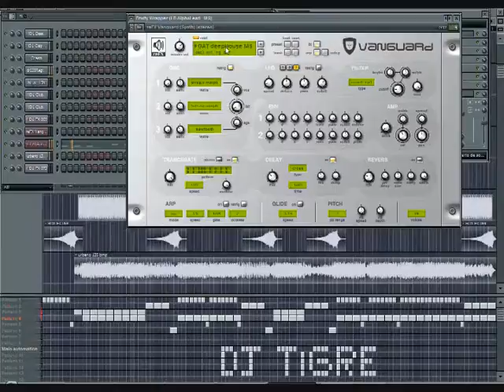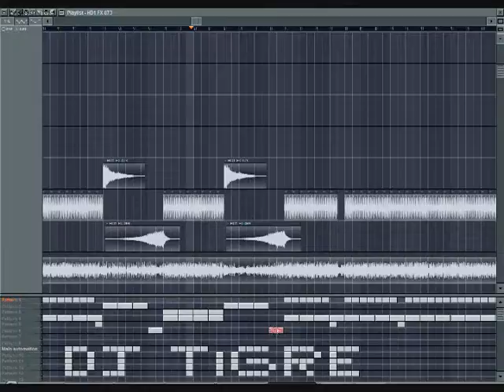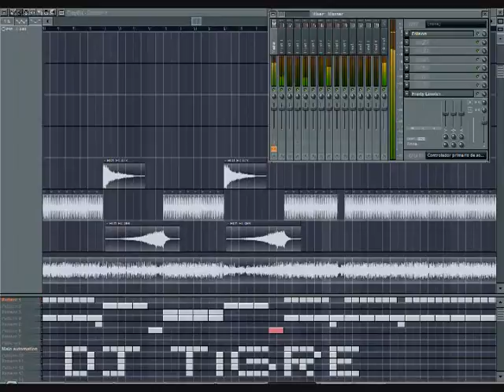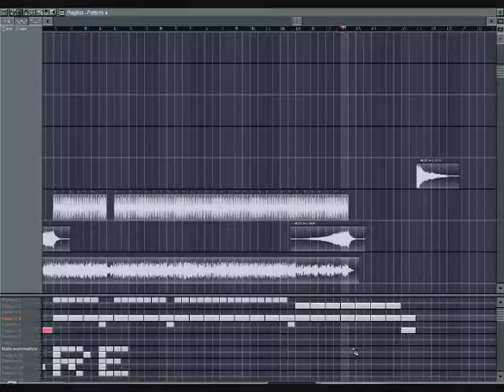Amor Urbano - Franco Y Oscarito FL (Electro Dance & Dj Tigre Evoluttion)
AQUI EL VIDEO ARMADO EN EL FL 8
LES DEJO EL LINCK PAQUE DESCARGEN LA ROLA